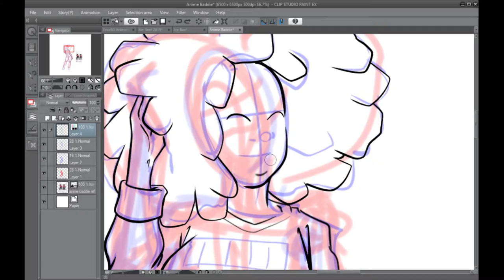Anime Baddie Time Lapse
Her smile is 70% of what motivated this picture.